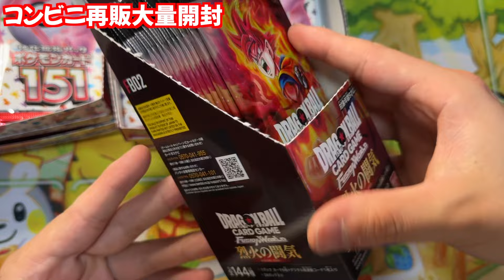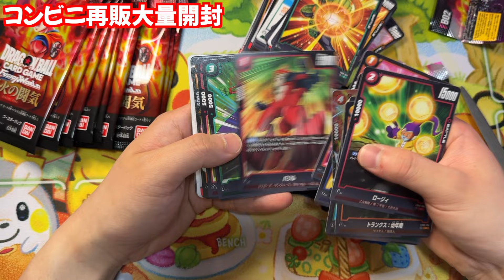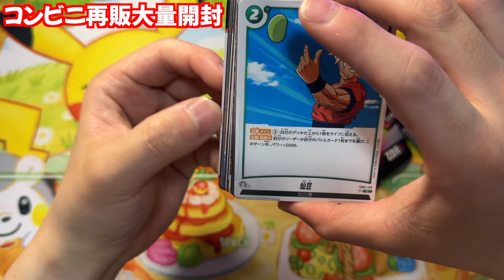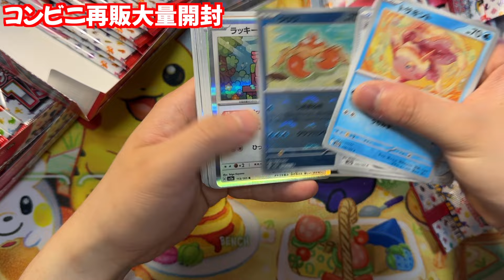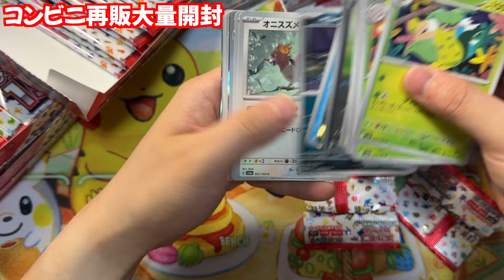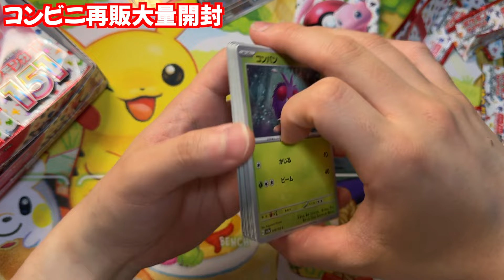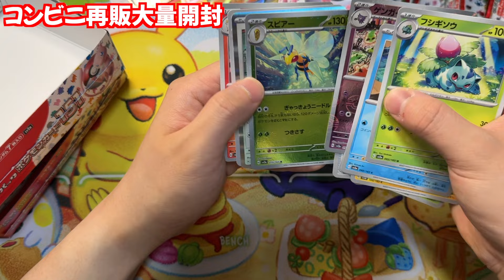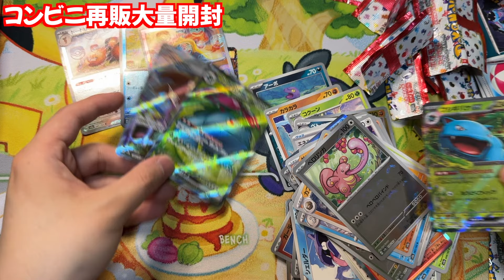コンビニで大量に１５１が買えたので開封したらマスターボールミラーが引きまくり！？